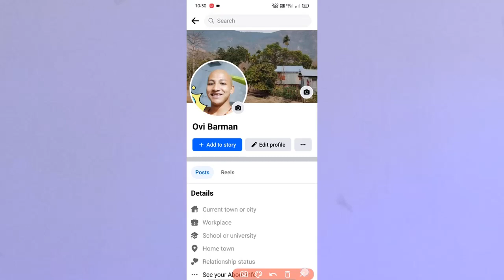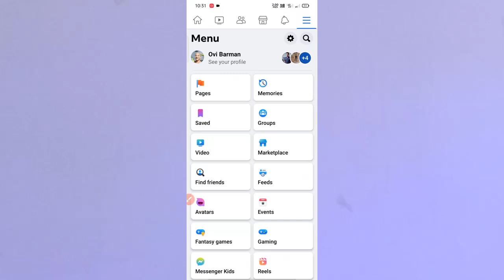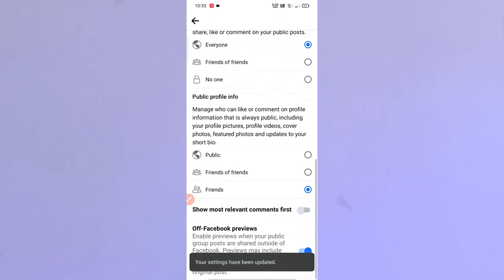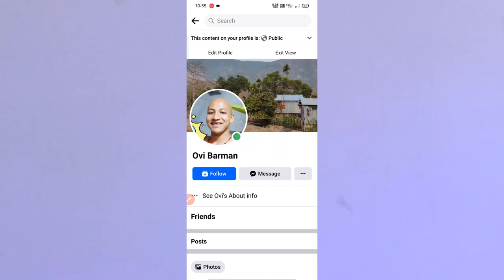Facebook follow button kivabe set korbo | fb te followers on kore kivabe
kivabe facebook followers on korbo
fb id te kivabe follow kore
facebook follow button on profile bengali
how to add follow button on facebook account
Abhijit barman